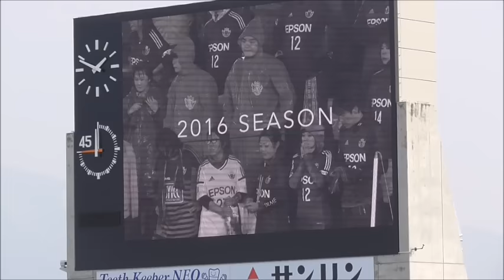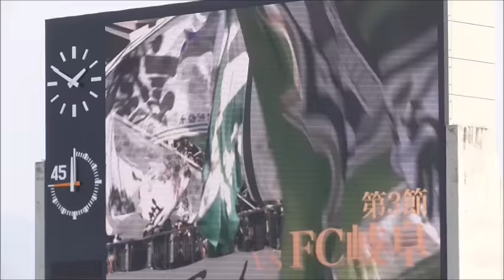(山雅選手紹介）松本山雅vsジェフ千葉 20170319